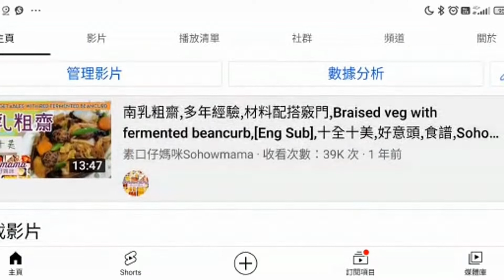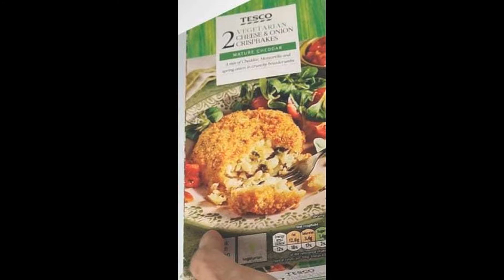氣炸芝士洋蔥薯餅 儲糧好選擇 在家抗疫 U購急凍素食 香口方便 素口仔媽咪 素食食品介紹 Tesco airfryer onion potato#cheesecake#vegetarian#100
大家好!我叫素口仔媽咪!

我有兩個兒子，大兒子自兩歲懂說話後，便拒絕吃肉， 我叫他素口仔。我的小兒子他一歲半便確診有自閉症， 他的名字叫Aniken。
我喜歡煮食，是個全職媽媽。我是家中的煮角，負責一切飲食製作。
製作這個頻道，主要是分享一般家常餸菜製作。以簡單方便就地取材為主，並不是什麼大師級食譜。只希望給各位媽媽一些煮食靈感，以及為兒子留下一些生活點滴。讓他記住媽媽做過的餸菜，到將來媽媽不在身邊，也可在以後的日子，重溫媽媽的食譜，將這份味道傳承下去。
另外，作為一個自閉兒的媽媽，藉著分享兒子的日常生活點滴，希望大眾可以多了解自閉症人士及其家庭成員。我們不要求你們優待我們的特殊兒童。只希望你們能接受世上有我們這一群，少一點歧視，多一點接納。
下次您過到自閉症人士，看見他們的不一樣，請明白這只是我們的生活方式。

Hello everyone! My name is Sohowmama. I have two sons. The eldest son has refused to eat meat since he was two years old, he is vegetarian.
My youngest son was diagnosed with autism at the age of one and a half years old. His name is Aniken.
I like cooking and I am a full-time mom. I'm in charge of making all the food at home.
The aim of setting up this channel is mainly to share the common home-made mom cooking. It is based on simple and convenient local materials, not a master recipe. I just want to give mothers some cooking inspiration. And let my son remember what I was made and how to cook them.
 In the future, if I am not around, he can relive my recipe and pass on this taste.
In addition, as a mother of an autistic child, by sharing the daily life of my son, I hope the public can learn more about autistic people and their family members. We do not ask you to give special treatment to our special children. I just hope that you can accept our group in the world, less discrimination, and more acceptance.
The next time you pass by an autistic person and see them differently, please understand that this is just our way of life.

Your support is my biggest motivation for making videos!